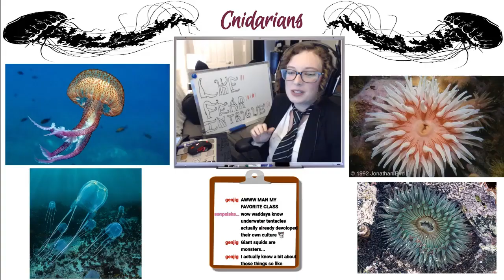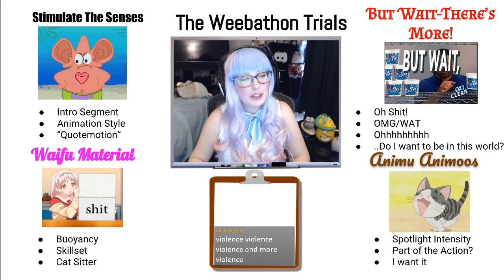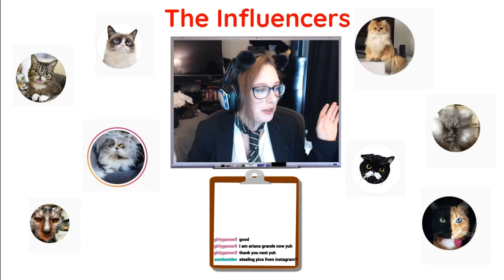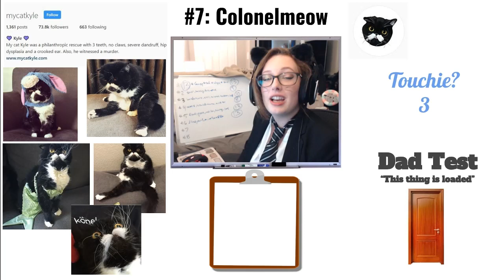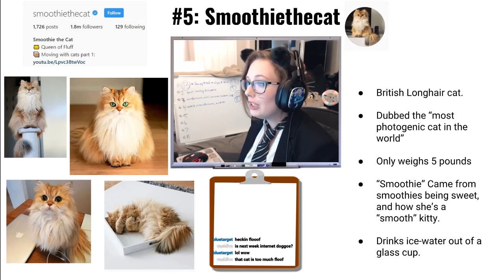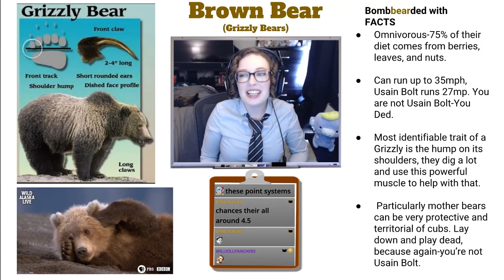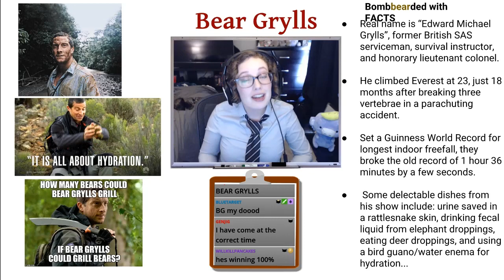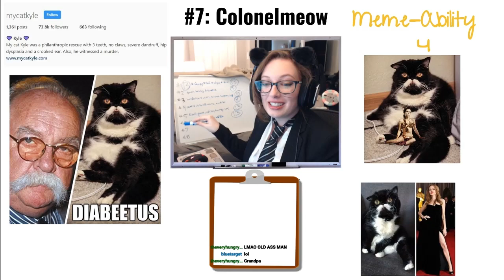Sweltering Subject Lesson #1-5 Compilation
This is a compilation of the first 5 Sweltering Subject videos! This highlights some of the best moments from the lessons on Overwatch Butts, Tentacles 101, Instagram Cats, Best Bear, and Best Anime! Like what you see? Watch the full lesson videos for a deeper education ;D